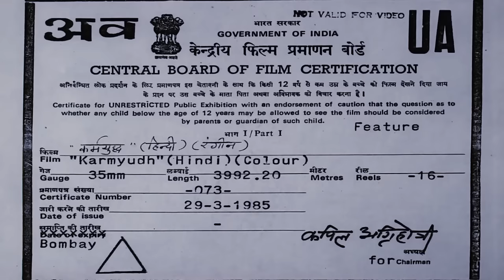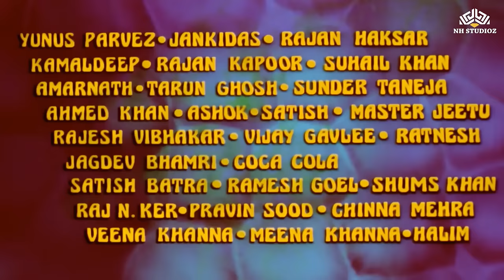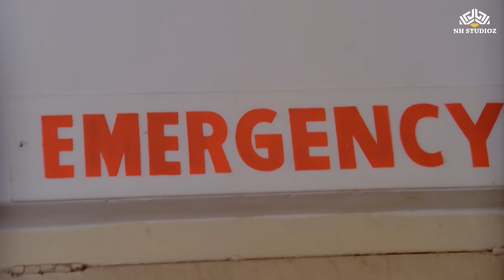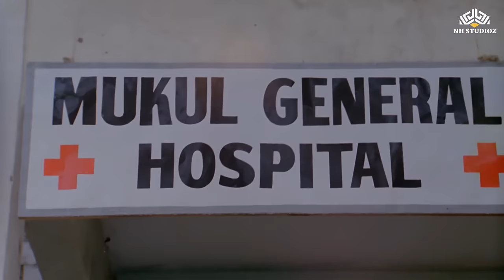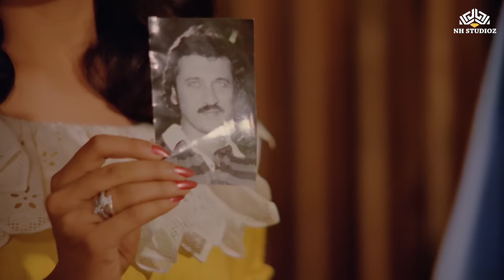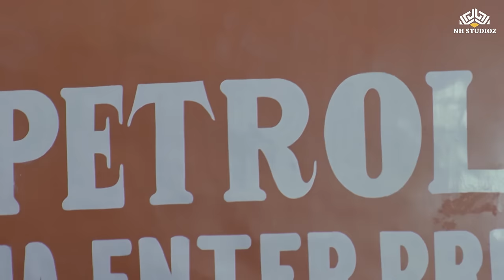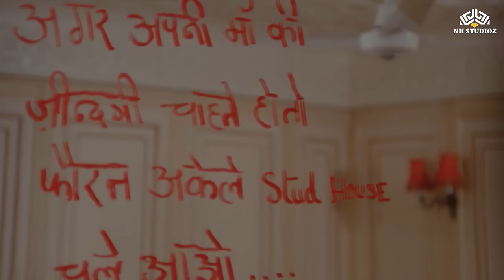Full Movie Karm Yudh | Mithun Chakraborty | Bollywood Full Action Movie | Amrish Puri | NH Studioz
Karm yudh is a 1985 Hindi-language Indian feature film directed by Swaroop Kumar, starring Mithun Chakraborty, Anita Raj, Pran and Amrish Puri.